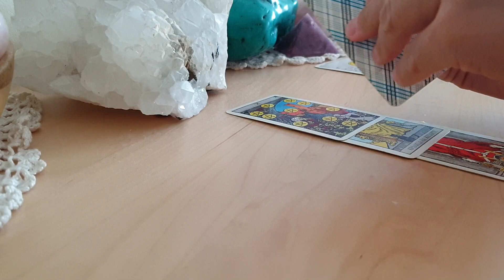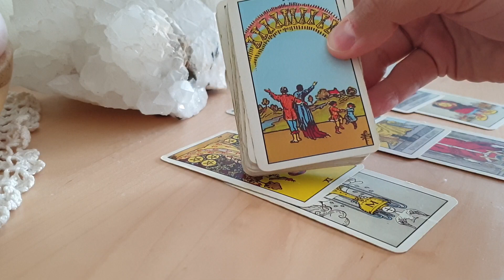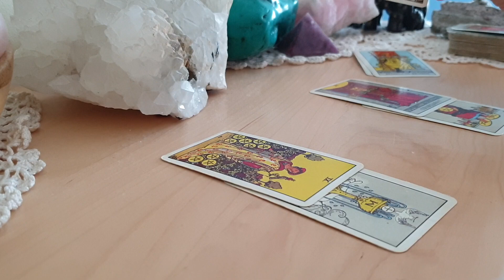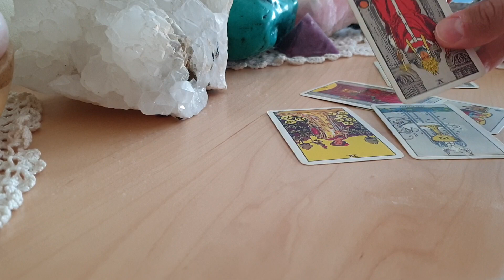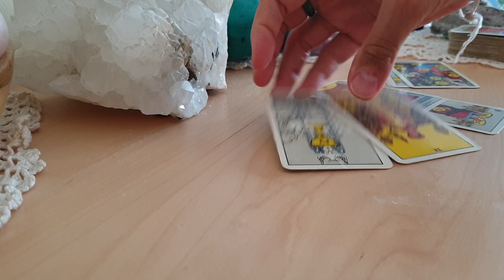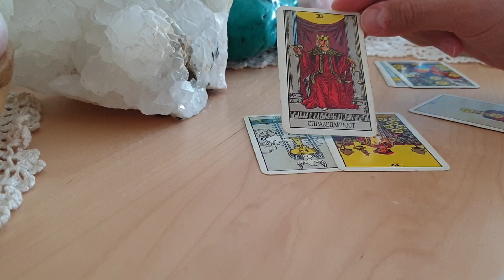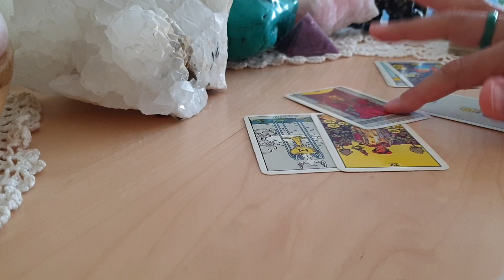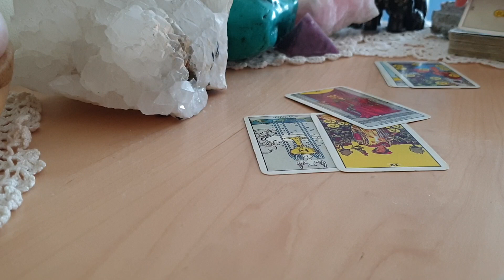What will Henry Cavill's love life look like?